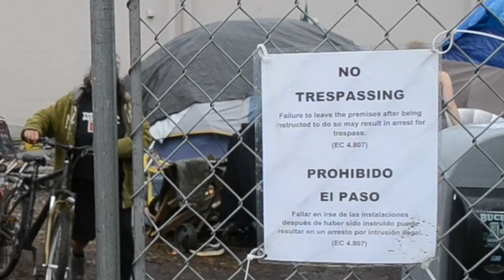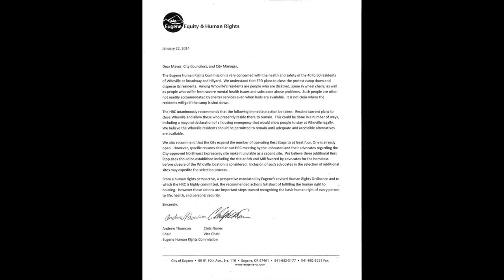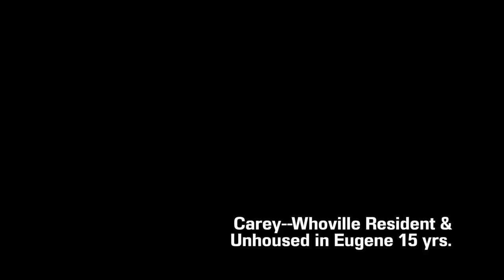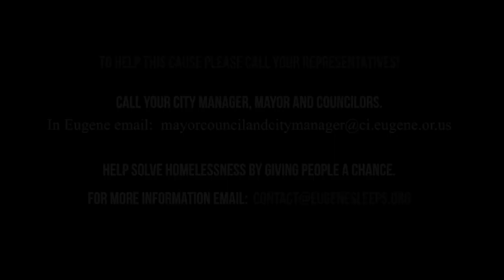Whoville Fenced Up